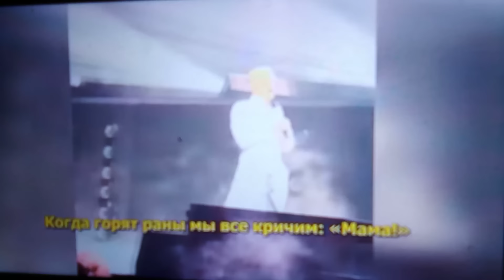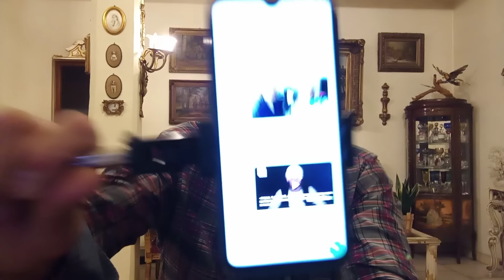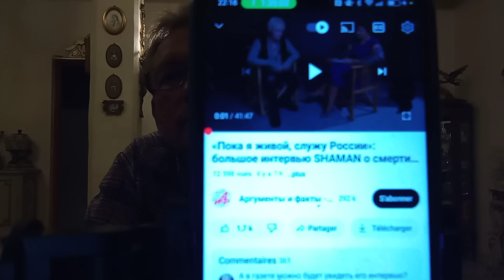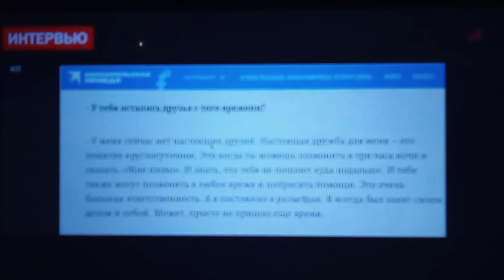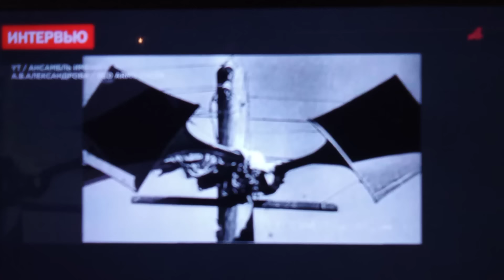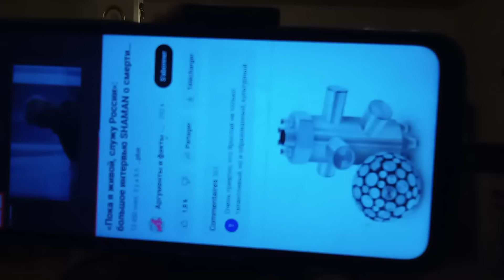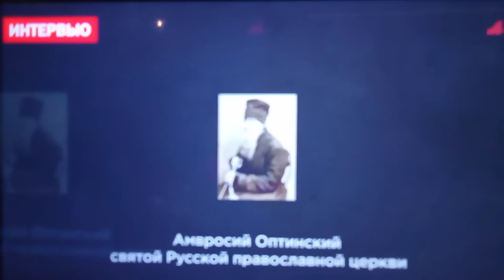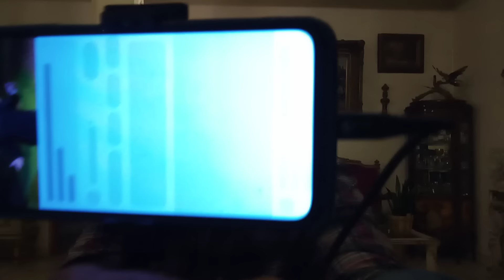Szkoła Myślenia - Dokąd żyję służę Rosji i Bogu ~ Shaman !